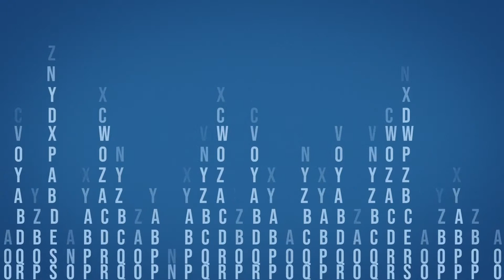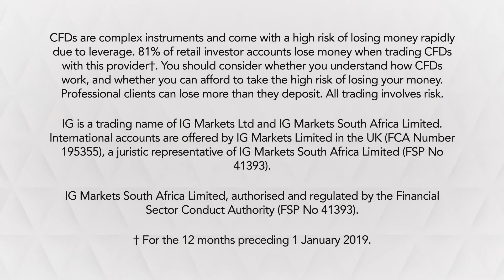10 potential uses of blockchain technology | IG South Africa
IG's Victoria Scholar runs through the 10 potential uses of blockchain technology, including developments in the banking and healthcare industries, as well as changes to the way we vote and how we travel.